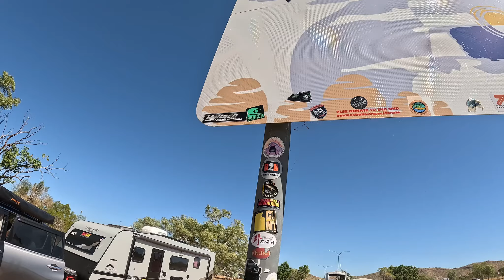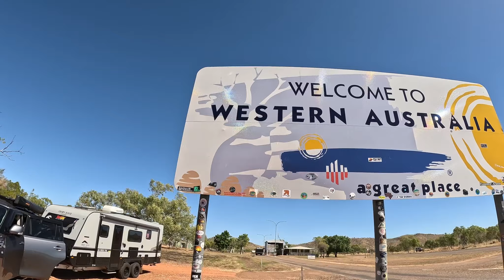We cross into WA!! Katherine Farm Stay/ Katherine Gorge boat tour!! Timber creek/ ep11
This week we stay at Katherine Farm stay and check out Katherine gorge.

We make our way into Western Australia and have a look aroung Kununurra.